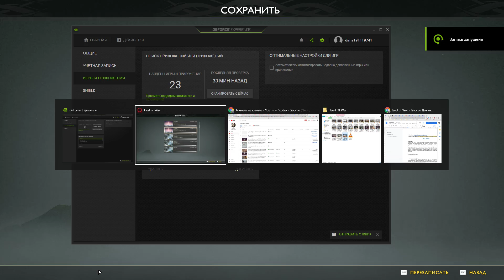God of War 2022 22 Как прошел щупальца Найдите вход в улей Озеро Света АЛЬТФХЕЙМ Кратос Атрей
God of War 2022 22  Кака прошел щупальца Найдите вход в улей Озеро Света АЛЬТФХЕЙМ   Кратос и Сын Атрей